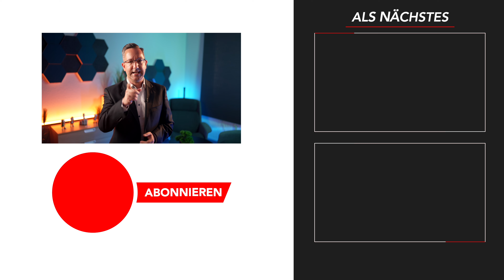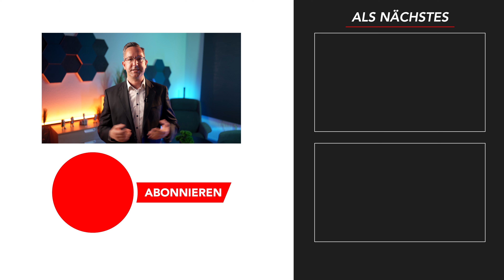Revolutionäre Renten-App: Nie mehr Sorgen um Ihre Altersvorsorge!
In meinem neuesten YouTube-Video präsentiere ich Ihnen die brandneue digitale Rentenübersicht, die am Freitagnachmittag, den 30. Juni 2023, online gegangen ist. Erfahren Sie alles Wichtige über diese innovative Plattform, die Ihnen einen umfassenden Überblick über Ihre Altersvorsorge bietet.

Seit Anfang 2021 wurden die Vorbereitungen für die digitale Rentenübersicht getroffen, und nun, gut zwei Jahre später, ist es endlich soweit. Bürgerinnen und Bürger haben die Möglichkeit, ihre Renteninformationen gesammelt auf einen Blick abzurufen, indem sie das Online-Portal besuchen.

Was erwartet Sie in diesem Portal? Erfahren Sie, wie hoch Ihre bisherige garantierte Altersvorsorge ist und welche Ansprüche Sie erarbeitet haben. Zusätzlich können Sie Ihre voraussichtliche Altersvorsorge einsehen, wenn Sie weiterhin in der gleichen Weise einzahlen wie bisher. Darüber hinaus bietet das Portal auch Informationen zu den besten und schlechtesten Szenarien in Bezug auf Zinsentwicklungen und mehr, wobei es sich hierbei um Schätzungen handelt.

Um sich auf diesem Portal zu registrieren, besuchen Sie einfach und identifizieren sich mit Ihrem Personalausweis, für den die Online-Funktion aktiviert sein muss. Sie benötigen außerdem die Ausweis-App 2 auf Ihrem Smartphone. Nach erfolgreicher Registrierung können Sie Ihre persönlichen Daten abrufen.

In meinem kommenden Video werde ich Ihnen den Registrierungsprozess Schritt für Schritt zeigen, einschließlich der Aktivierung der Online-Funktion auf Ihrem Personalausweis. Dabei werde ich Ihnen sowohl die optimale Ausgangssituation als auch das Worst-Case-Szenario präsentieren. Seien Sie gespannt und freuen Sie sich auf wertvolle Einblicke und praktische Anleitungen.

Lassen Sie sich diese Chance nicht entgehen, Ihre Altersvorsorge besser zu verstehen und nutzen Sie die Vorteile der digitalen Rentenübersicht. Verpassen Sie nicht diese Gelegenheit zur Optimierung Ihrer Rentenplanung!